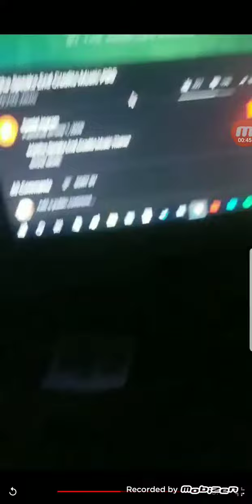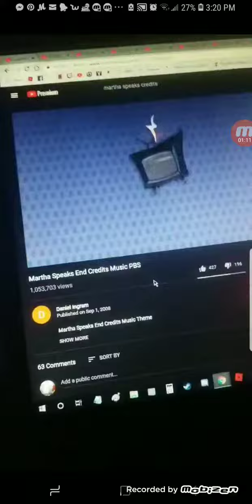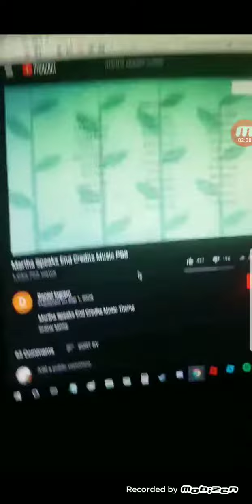September 22, 2018